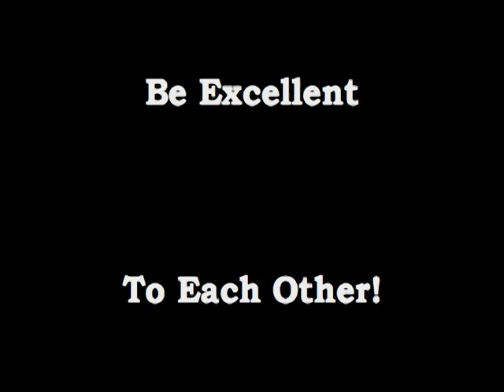Two Hearts Become One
Two copper wire-form hearts rotate separately, then combine to form one motor.

The homopolar motor is the simplest form of electrical motor, consisting of a battery, a conductor, and a magnetic field.

A bass speaker provides the necessary magnetic field. The Lorentz force does the rest!

Song "Be Excellent To Each Other" courtesy EJ Gold from the "California Dreams" album.

Check out the Keshe Foundation for new solutions in energy, transportation and health..., plasma-magnetic based, and literally out-of-this-world !